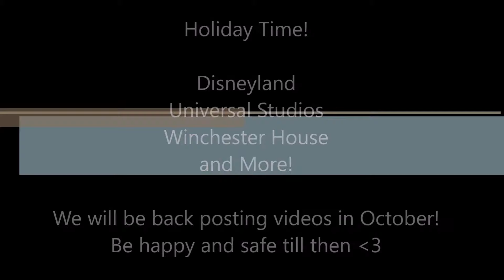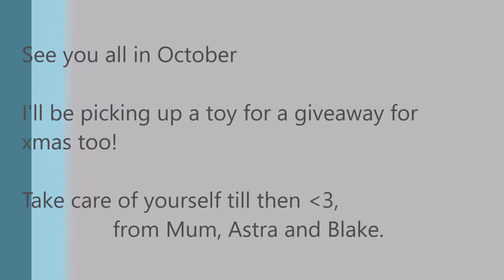Off to America! Be back in October 2018!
Off to Disneyland, Universal Studios, Medieval Times, Pirate Adventure. lots of toy hunting/shopping. and having fun =).

Be back in October with a ton of fun shopping videos and, of course, toys!